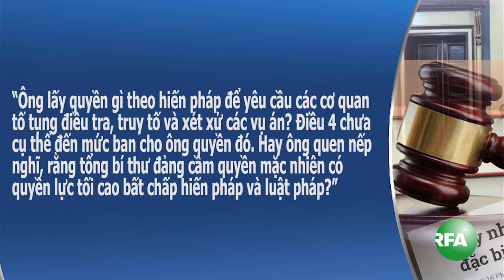Đại án tham nhũng, xử thế nào? - Sự kiện và Bình luận 24.04.2016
Các đại án tham nhũng sẽ được xét xử như thế nào? - Sự kiện và Bình luận 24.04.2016